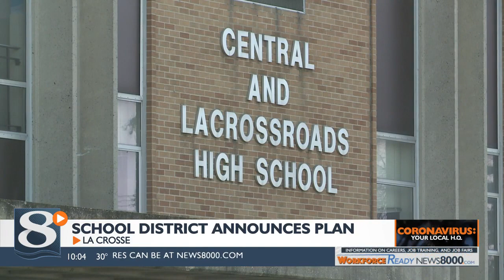La Crosse School District announces its plans for break, cleaning preparations amid pandemic